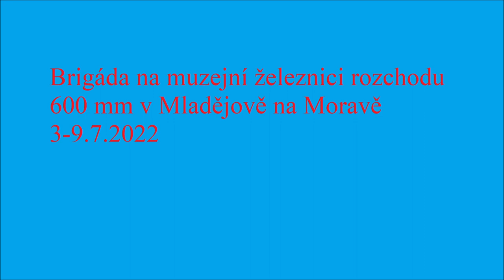Brigáda na muzejní úzkokolejce Mladějov na Moravě 2022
Ve dnech 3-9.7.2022 jsem vypomáhal s opravou muzejní úzkokolejky rozchodu 600 mm v Maldějově na Moravě. Obnovovali jsme úsek trati za Novou Vsí.